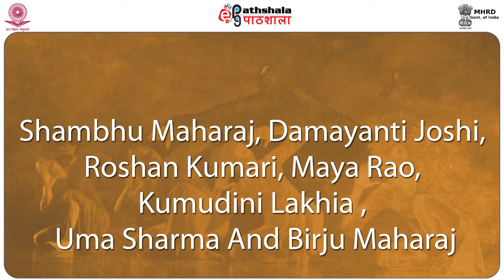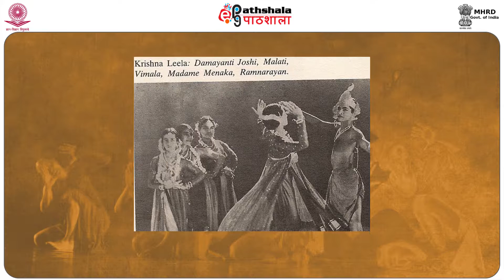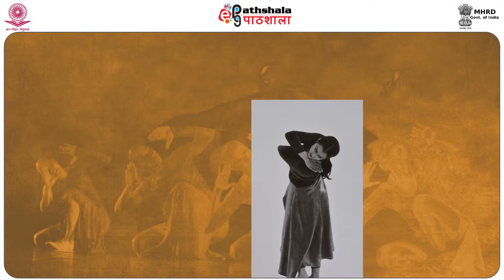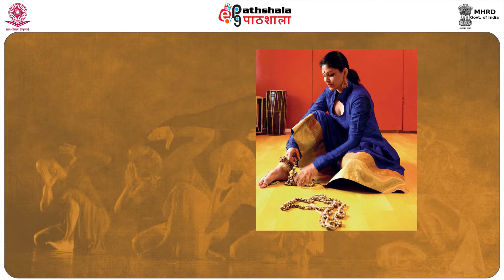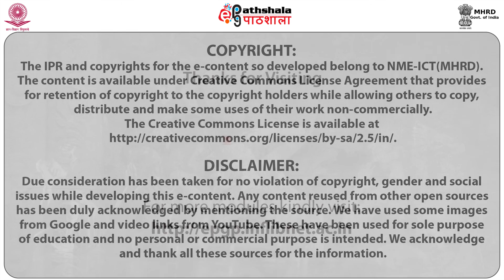HISTORY AND DEVELOPMENT OF MODERN DANCE IN INDIA (PERA)